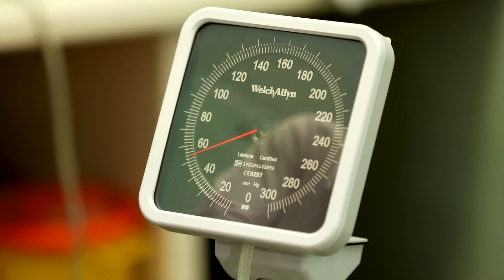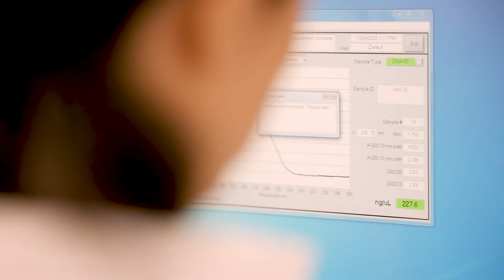Researchers at SVI discover groundbreaking new treatment for type 1 diabetes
St Vincent's Institute of Medical Research's Professor Tom Kay explains the world-first clinical trial that is offering new hope for type 1 diabetes.